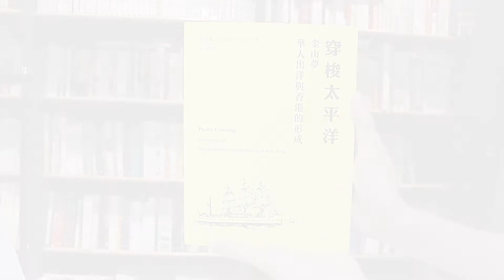淘金熱與華人移民史《穿梭太平洋︰金山夢、華人出洋與香港的形成》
19世紀，美國加州掀起淘金熱，華南地區大量人口遠赴美國淘金。作為中介地的香港，也因為淘金熱而慢慢成為亞洲的主要太平洋門戶。本書以華人出洋前往加州為案例，探討香港在華人移民史中的地位。本書獲第十三屆香港書獎。